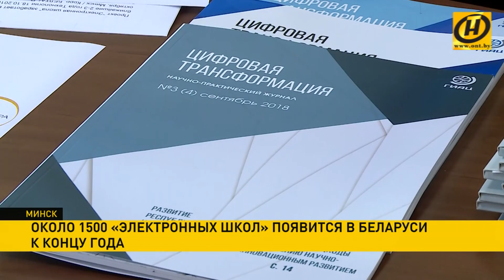Около 1500 «электронных школ» появится к концу года в Беларуси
Когда гаджеты учёбе не помеха! Почти полторы тысячи школ до конца года станут «Электронными». Это один из проектов масштабной информатизации системы образования до 2020 года.